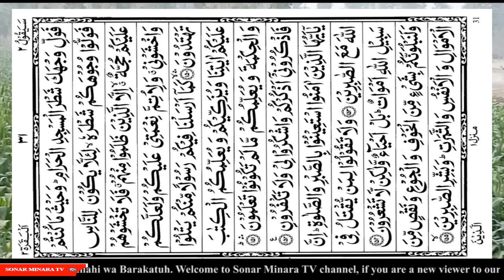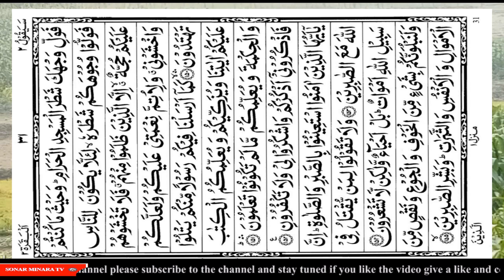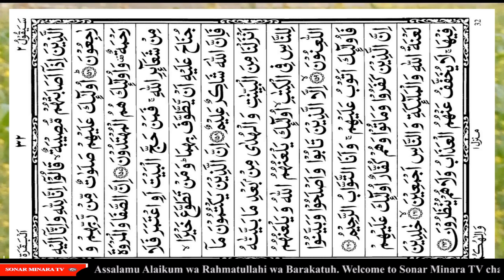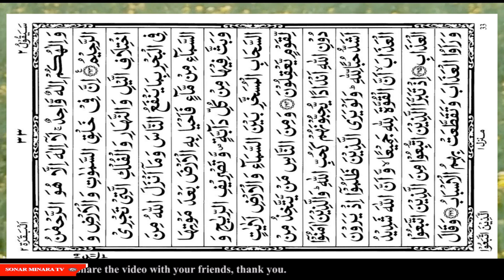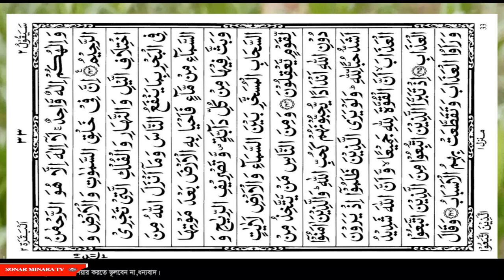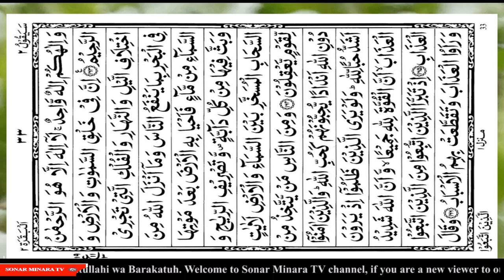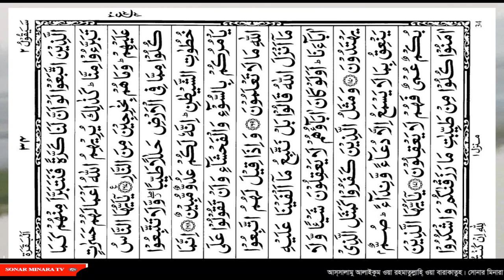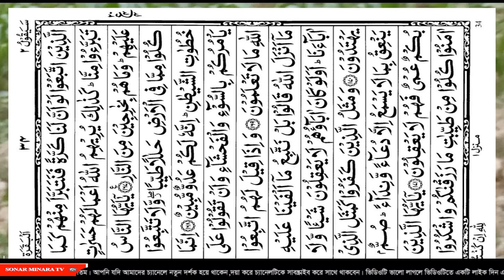Surah bakarah ayat 153-170#pabittra quran Tilwat#sonar minara TV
Some people called cows live in our society, although they look like humans. Among the 114 Surahs of the Great PBA Al-Quran, they are specifically mentioned in this Surah. Karima in the first few verses of the said Surah is presented in this video. Ayat 153-170.
Various videos including Islamic waz, ghazal, Hamad Naat Quran Tilawat are uploaded on this channel.
quran tilwat#sonar minara tv#quran tilwat update 2023.